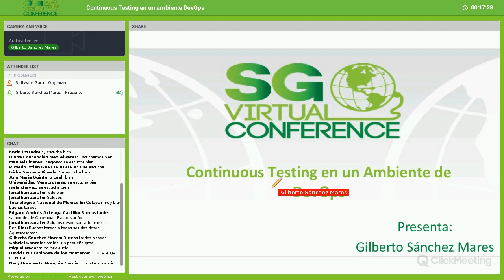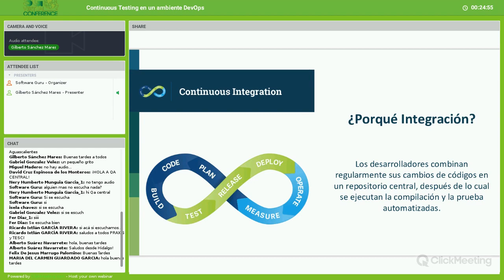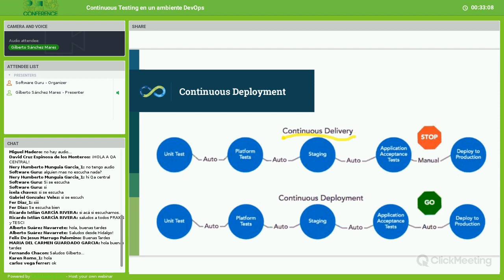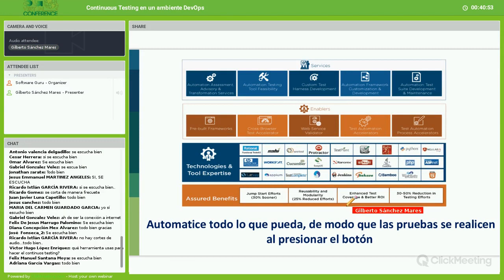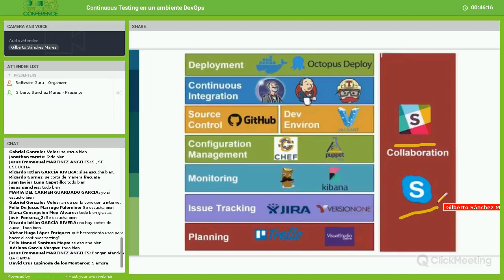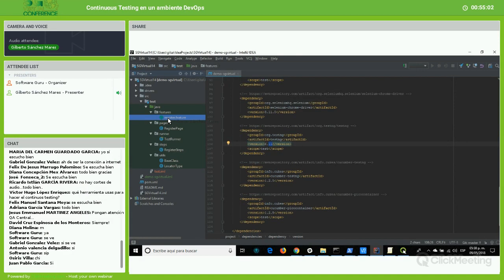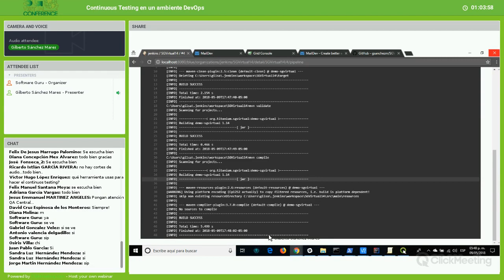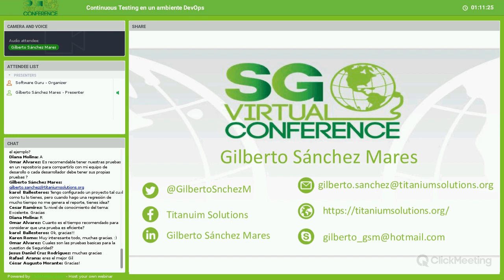Continuous Testing en un ambiente DevOps - Gilberto Sánchez Mares | SG Virtual 14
Las pruebas continuas van más allá de la automatización y abarcan todas las prácticas, incluidas las herramientas y el cambio cultural, que ayudan a mitigar los riesgos antes de pasar a las siguientes etapas del ciclo de vida de desarrollo de software.